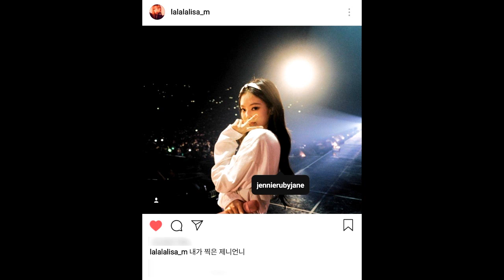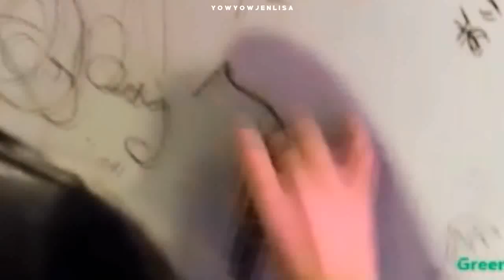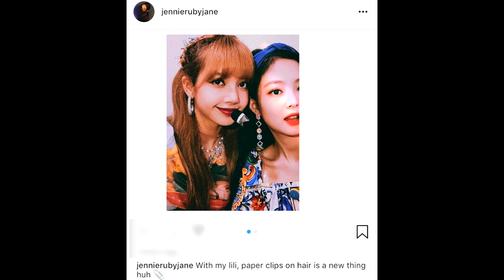JENLISA CRACK EP. 2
(;´༎ຶД༎ຶ`)